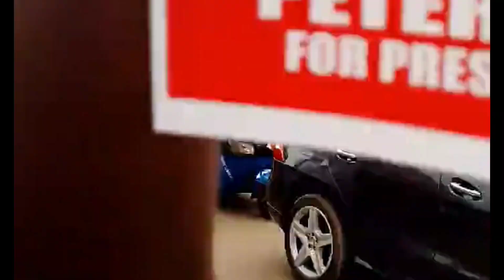Eboyi state Governor Dave Umahi tried but failed to stop the Peter Obi one million March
Police personnel of the Eboyi state government tried to stop the Obidient Movement today held in eboyi. tear gas was sprayed to disperse the Peter Obi supporters from exercising their right marching for their preferred candidate for the 2023 presidential general election gov. Peter Gregory Obi of the Labour party.